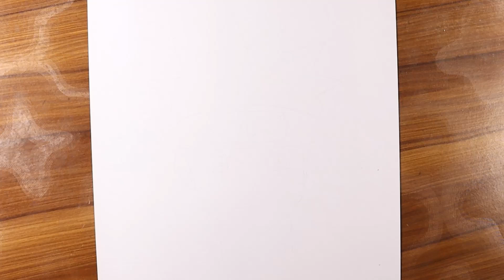How to draw Naruto Uzumaki Step By Step Real Time | Real Time Easy Drawing Naruto Uzumaki